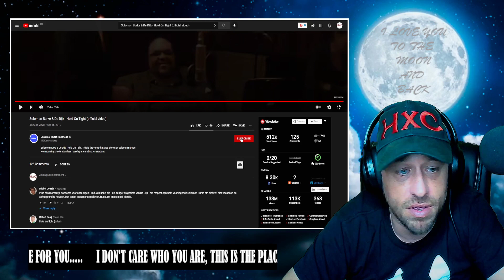Solomon Burke & De Dijk - Hold On Tight (official video) reaction!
Show @umusicnederland some love!